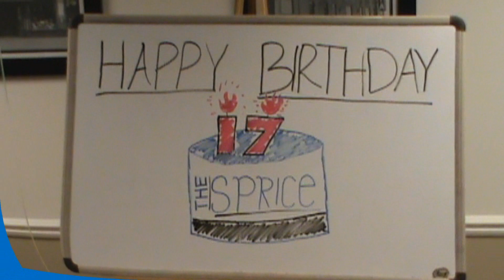Happy Birthday Machine